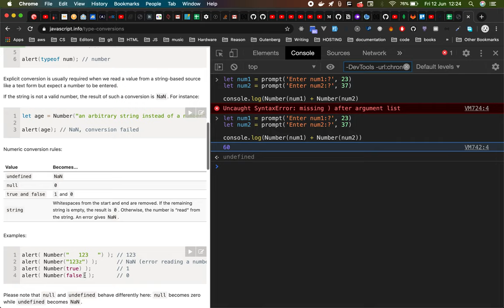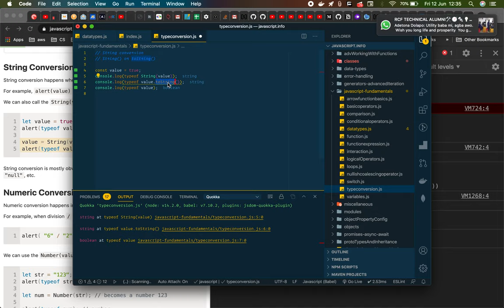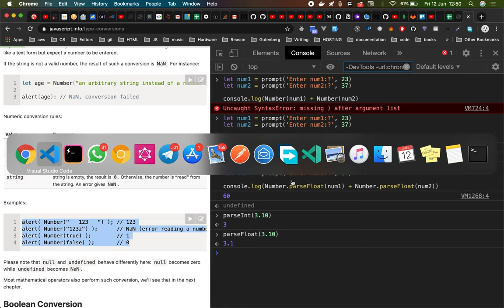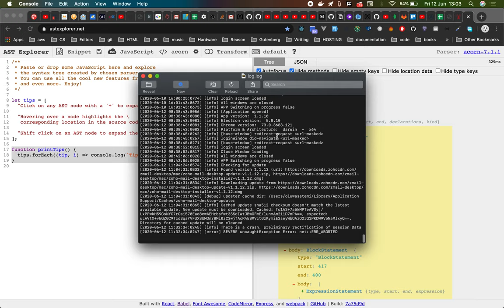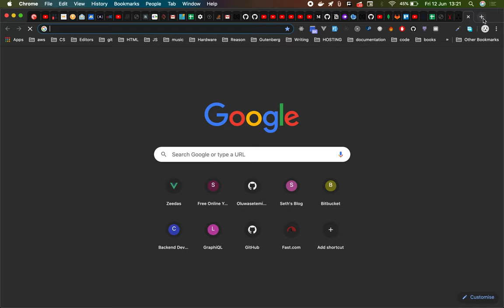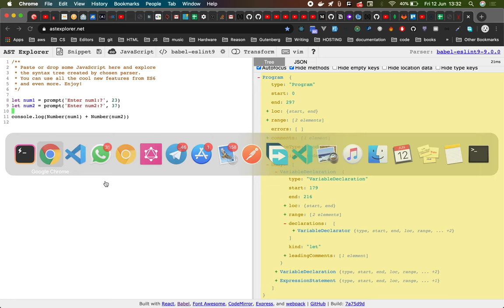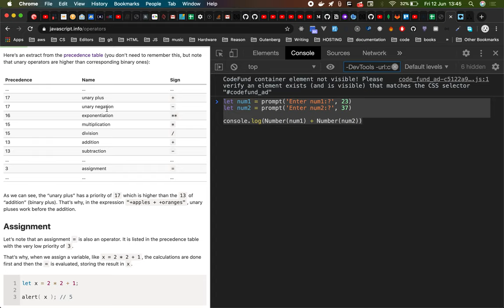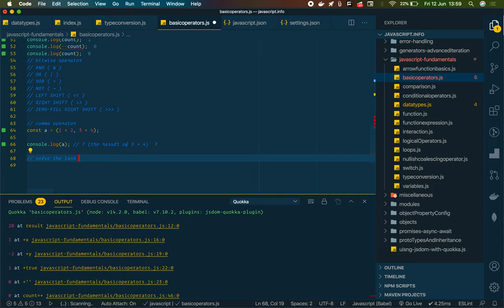Date types conversion and Basic operators in JavaScript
I explained how to do several data types conversion in JavaScript.
I explained how to user Basic operators explaining Operators and Operands and its various form - unary, binary and ternary.